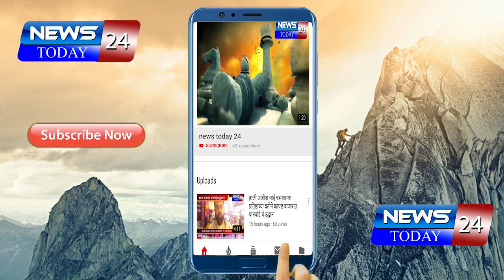नगरसेवक पैलवान सुभाष लोंढे मित्र मंडळाच्या वतीने पुरीभाजी चे वाटप